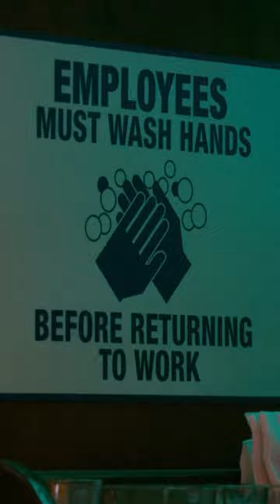🎥: The Dictator , One of the funniest movies out there! 🤣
🎥: "The Dictator" (2012)